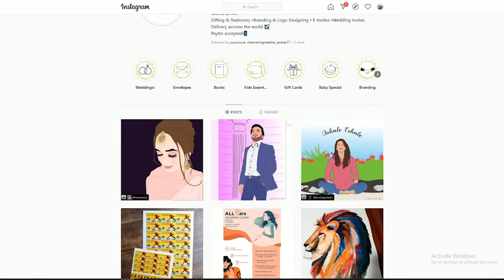Pakistani reacts to PUBG - Lockdown Ka Sahara by Funcho | Duckshot Reacts | Duckshot Production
Make sure you check this page called WORKS OF ART;

Feel free to give feedback on what you liked in the reaction and what not.

Introducing Duckshot Reacts. Where i will be posting my reactions on memes, challenges & whatever you guys ask me to react on :D